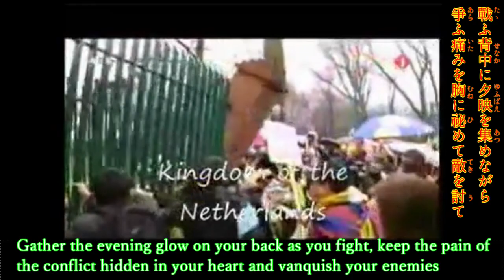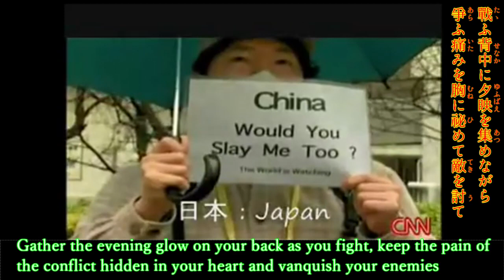Senshi yo, Tachiagare! / Warrior, Rise Up! (Against CCP, Free Tibet ) ＊(蕃吐活復中反)!れ上起、よ士戦